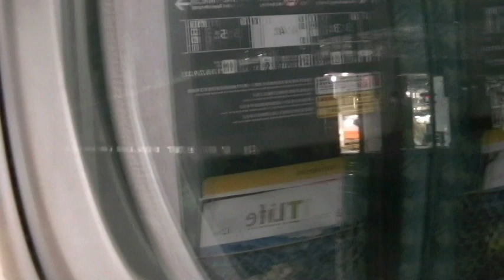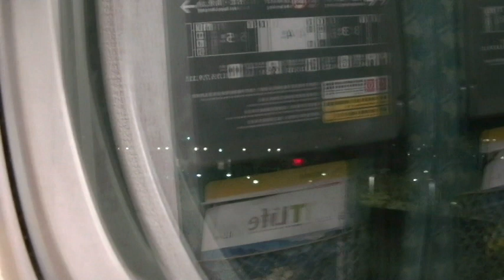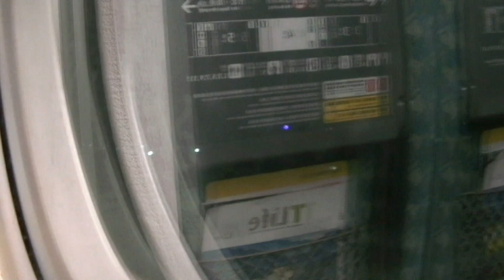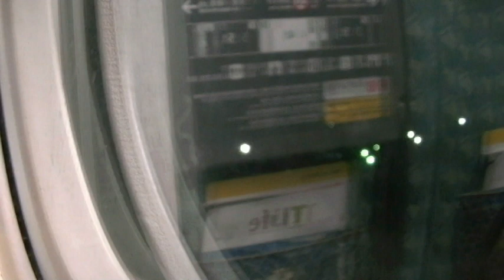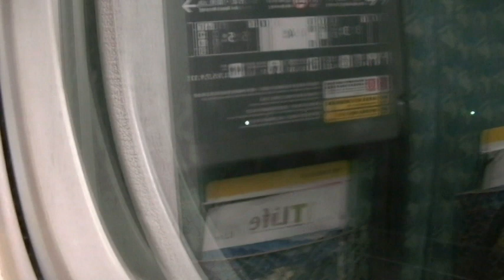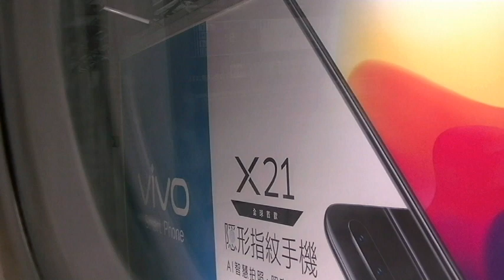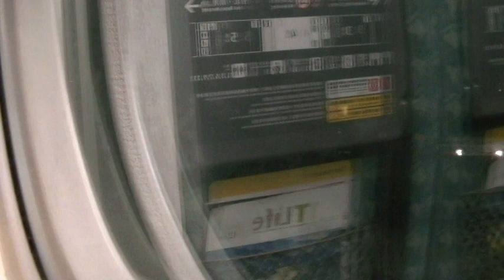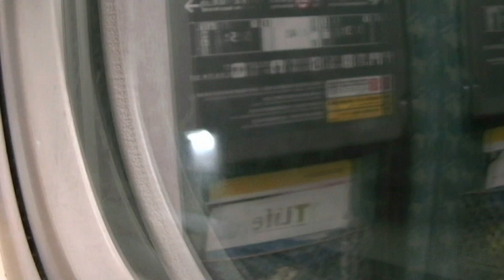【台湾高鐵858班次夜窗景】台湾新幹線700T各駅停車858列車右側車窓 左營～台南～嘉義～雲林～彰化～台中～苗栗～新竹～桃園～板橋～台北～南港 24 Dec. 2018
※手持ち撮影のため、ブレ、ボケ、ご容赦ください。ところどころ画面が揺れたり白くなりますのでご注意ください。車内は混んでいたため、他の乗客の方々の声や物音（特に携帯電話・スマートフォンの会話や着信音・操作音）がします。ご了承ください。途中、カメラをセッティングし直したため高鐵苗栗駅で映像と音声が途切れます。※
平成30年・西暦2018年・中華民国暦107年12月24日撮影。
台湾新幹線（臺灣高速鐵路）左營駅発南港駅行き858列車（各駅停車・700T型TR25編成）です。
12両編成4号車對號座（普通車指定席）に乗車。
高鐵左營駅から高鐵台南駅（15:01）、高鐵嘉義駅（33:52）、高鐵雲林駅（46:10）、高鐵彰化駅（58:26）、高鐵台中駅（1:09:47）、高鐵苗栗駅（1:28:42）、高鐵新竹駅（1:41:11）、高鐵桃園駅（1:52:52）、高鐵板橋駅（2:05:19）、高鐵台北駅（2:13:51）を経て高鐵南港駅まで進行方向右側車窓を撮影しました。

台湾高速鐵路858班次北上列車夜窗景開左營車站到南港車站間。是列車停靠各車站（台南車站、嘉義車站、雲林車站、彰化車站、台中車站、苗栗車站、新竹車站、桃園車站、板橋車站、台北車站）。